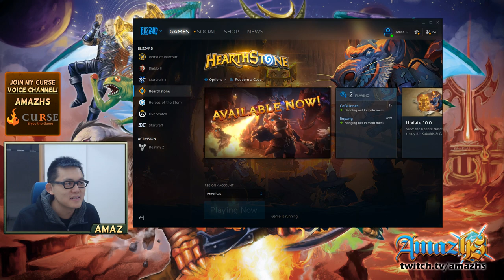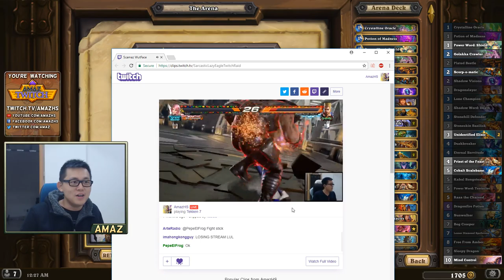Amaz Priest 12 Wins KnC Arena Run [Kobolds and Catacombs]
Amaz shows us that he is still the Priest Master, even in Arena, even with the fresh Kobolds and Catacombs expansion!

Hearthstone, originally known as Hearthstone: Heroes of Warcraft, is a free-to-play online collectible card video game developed and published by Blizzard Entertainment. Having been released worldwide on March 11, 2014, Hearthstone builds upon the already existing lore of the Warcraft series by using the same elements, characters, and relics. It was first released for Microsoft Windows and OS X, with support for iOS and Android devices being added later. The game features cross-platform play, allowing players on any device to compete with each other, restricted only by geographical region account limits. Current last expansion - Kobolds and Catacombs